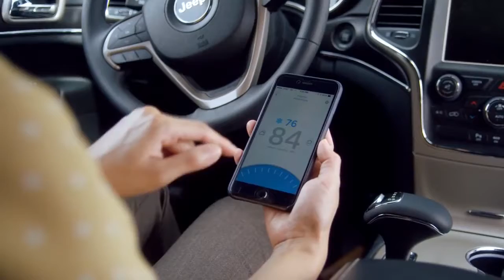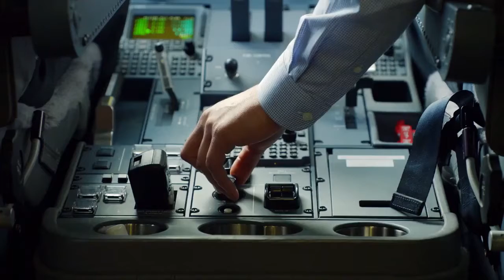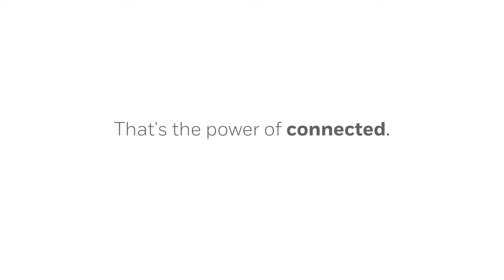Presentation | Honeywell electromechanics sensing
Presentation of the company Honeywell.